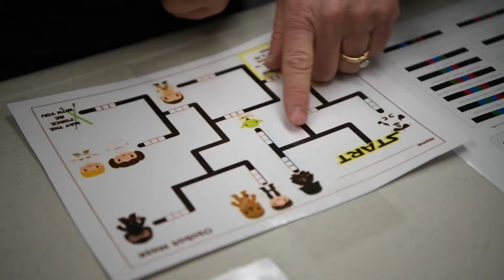Reading is Out of This World reading day at Somers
Somers Elementary School’s library hosted a Star Wars-themed reading day today. Students participated in space-related story times and activity stations including Stormtrooper Ozobot coding, lightsaber bookmark making, droid making, creating Yoda ears and Princess Leia buns and more.